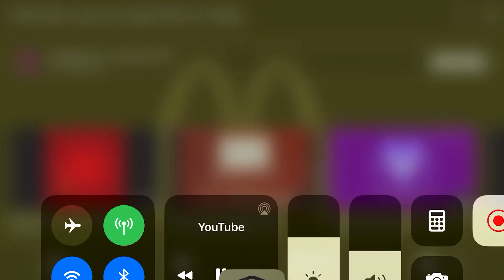June 16, 2020